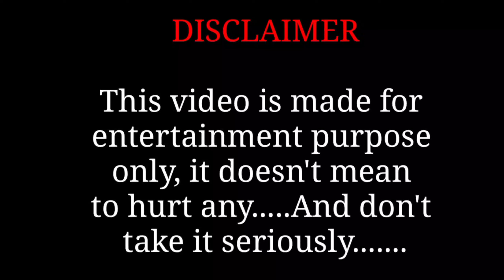কালী পূ‌জাতে বাংলা মাল খাব 🤣 || madlipz Diwali Special Bangla comedy video 😜 || @DesiBoyPritam 🔥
কালী পূ‌জাতে বাংলা মাল খাব 🤣 || madlipz Diwali Special Bangla comedy video 😜 ||  @Desi Boy Pritam  🔥

Hi -- Friends 🤝
This channel is only for your Entertainment

😁On this channel you will get all the video of